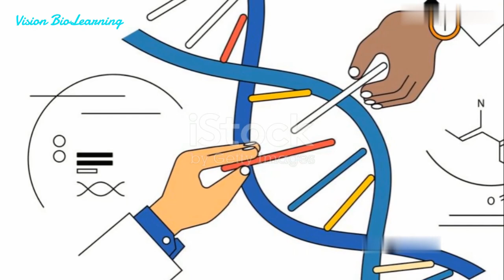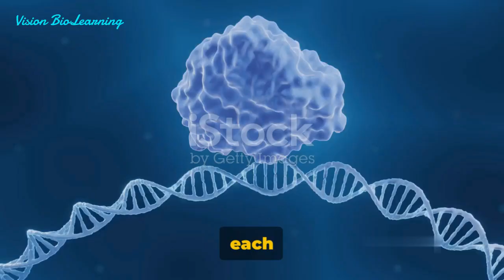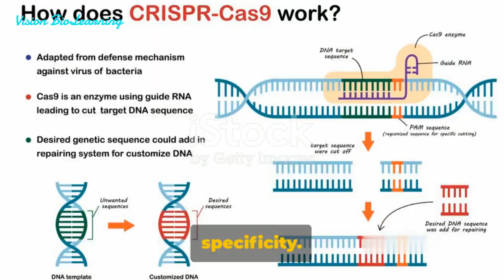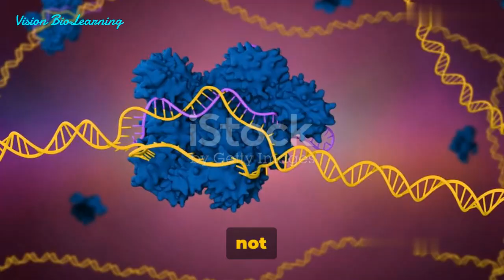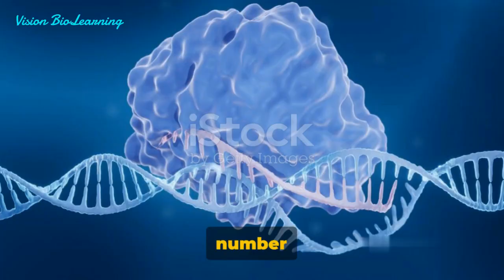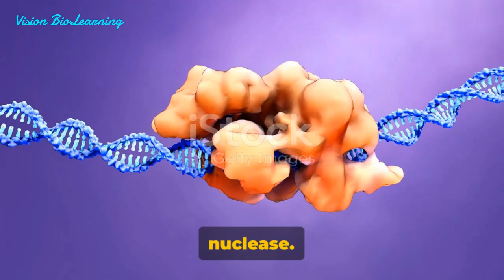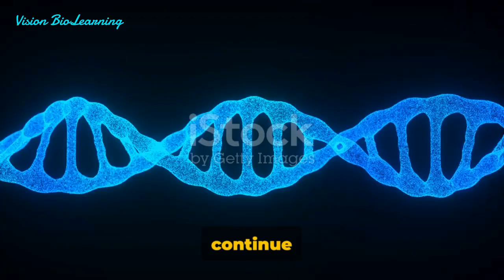Gene Editing Battle Minimizing Off Target Effects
The design of editing nucleases in a way that reduces off-target effects was a major issue not only for the basic science approaches, but also for their putative clinical and industrial use.

The delivery of ZFNs and TALENs, either in vivo or in vitro, can lead to toxicity or lethality due to binding at off-target sites and the induction of undesired DNA cleavage. Mutations in FokI in the case of ZFNs and TALENs were eventually introduced to promote FokI endonuclease activity only during heterodimerization events at sites bound by two discrete nucleases. Off-target cleavage of CRISPR-Cas9 systems mostly comes from the recognition of fully or partially complementary genomic sites by sgRNAs. Various approaches have been suggested to limit off-target cleavage, including limiting the amount and time of active Cas9 protein in cells by selective delivery methods or by altering Cas9 half-time. A number of Cas9 variants with lower off-target specificity have been developed, including HF-Cas9, eCas9, and HypaCas9. New variants of Cas9 and Cas9 homologs, such as CRISPR-Cas12 (Cpf1) and CRISPR-Cas13a (C2c2), can recognize different PAMs, not only significantly increasing options for precision genome editing, but also potentially having higher on-target specificity. An interesting alternative is a Cas9 fusion with FokI nuclease, which combines the advantages of ZFNs/TALENs and the CRISPR-Cas9 system. When fused to the FokI endonuclease, dCas9 has greater specificity compared to Cas9 alone. This specificity comes from the dCas9-FolkI cleavage activity, which depends strictly on the sgRNAs. The dCas9 protein proves to be a viable means to control gene expression by interfering with transcription.